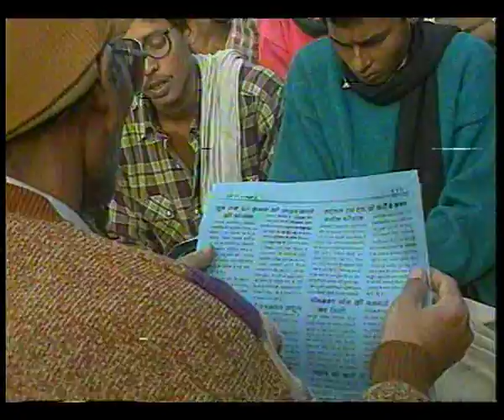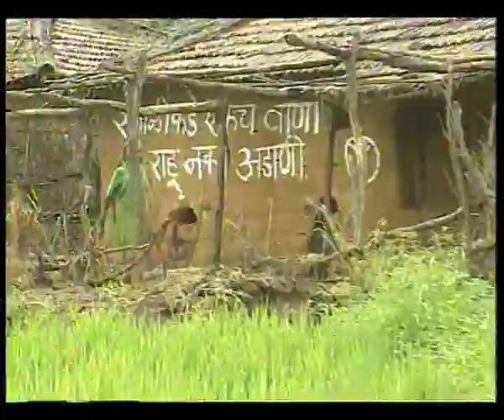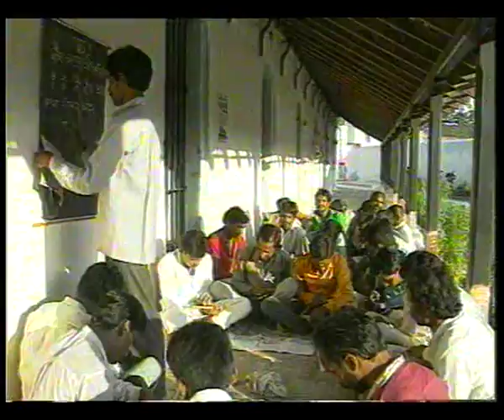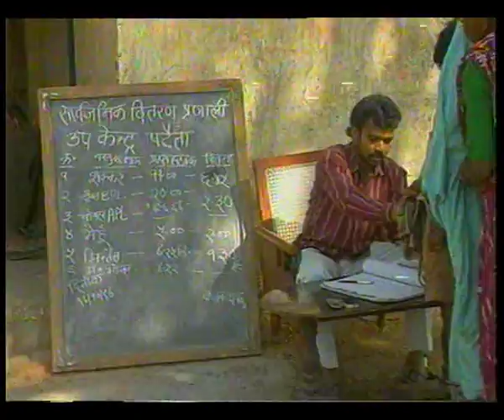GYANDEEP EP 5